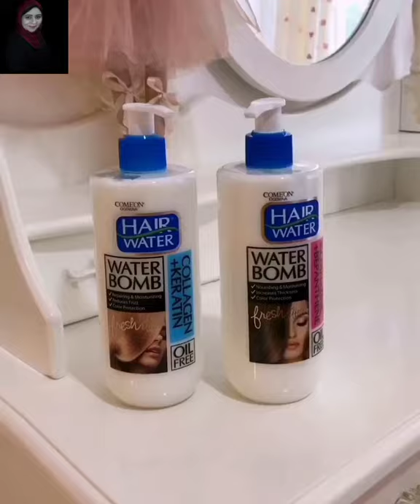سيده ونظام حياتها و مفاجاه مامتها لها 👌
حيل#تنظيم#المطبخ#أفكار#حيل_مفيده_للمطبخ#ترتيب_المطبخ#منظمات_تركيه#حيل_أفكار_بنات#منظمات_المطبخ#تنظيم_المطبخ_الضيق#تنظيم_البيت#ترتيب_المطبخ#منظمات_تركيه_للمطبخ#منظمات_تركي#منظمات_تركيه#منظمات_مطابخ#جوله_في_مطبخي#أفكار_منزليه_للمطبخ#حيل_لترتيب_البيت#سيدة_تركية#روتين_سيده_تركية#تحضيرت_رمضان#شهر#رمضان#سيده_ايرانيه#سيده_روسيه#هدوم#هدوم_العيد#لبس_العيد#العيد_فرحه